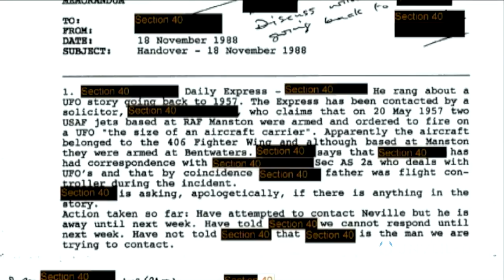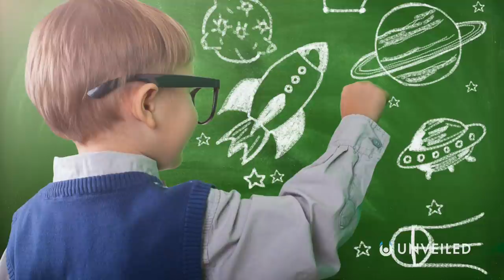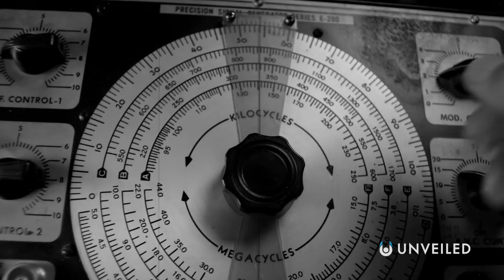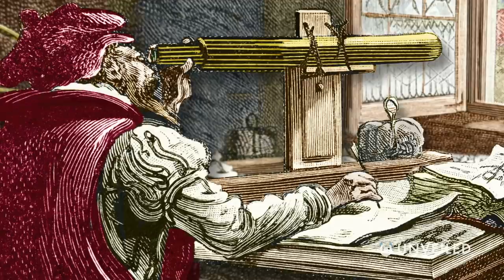Why Scientists Are Searching For Alien Life WITHOUT Govt. Help | Unveiled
SETI scientists are breaking away from the government! Join us... and find out why!

The race is on to discover alien life, and some scientists are going it alone! The Galileo Project has been announced by a team lead by the Harvard astronomer, Avi Loeb. In this video, Unveiled takes a closer look at what the Galileo Project hopes to achieve, and how it could revolutionise our search for extraterrestrial intelligence forever!

0:00 Start
0:35 SETI and the UFO Report
2:25 The Galileo Project
4:08 How Will Galileo Work?
6:18 Risks and Rewards
7:21 Exoplanet Discoveries
8:43 Conclusions